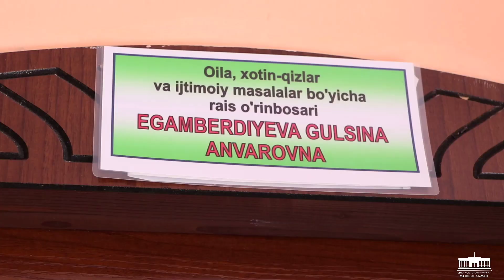"ТЕРАКЗОР" ҲАМДА "НУРОБОД" МАҲАЛЛАЛАРИНИНГ БИНОЛАРИ ҚУРИБ БИТКАЗИЛИБ ФОЙДАЛАНИШГА ТОПШИРИЛДИ